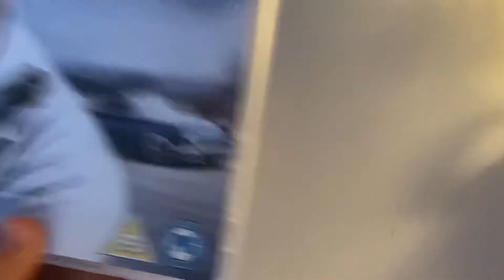Dr. No (1962) movie review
The first bond film a really good film home you enjoy